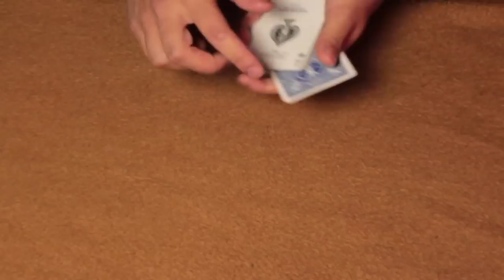DE TIJDMACHINE KAARTTRUC + UITLEG!